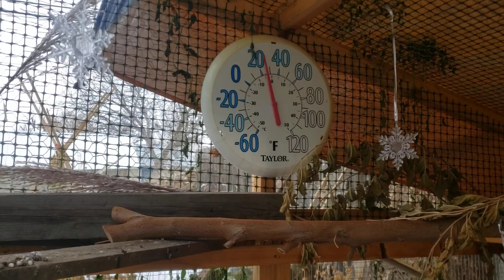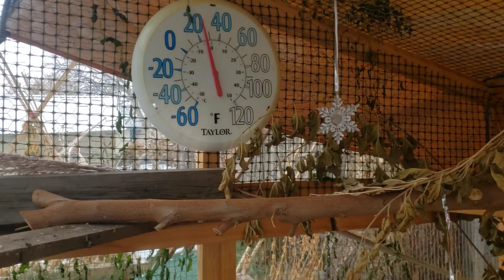Feeling a bit festive in the Coop. 🐥💥🎄🐥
Today we resupplied  The Lil Birds..  with fresh water, Seeds, grains, lettuce & meal worms.  Also added some alfalfa bedding for warmth & delivered a little winter cheer & Christmas decor.  Couldn't help myself... Lol!